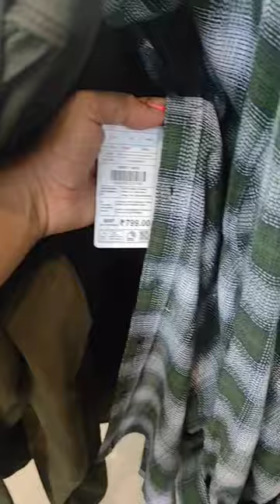Don't buy Clothes from Zudio ❌